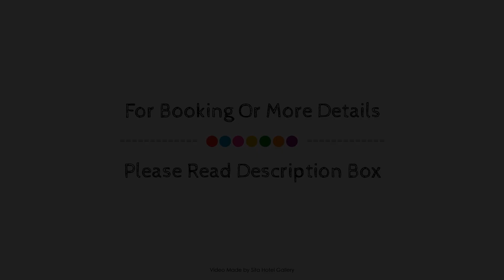Ahangama Eco Villa, Unawatuna, Sri Lanka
About Property:
The 2-star Ahangama Eco Villa offers comfort and convenience whether you're on business or holiday in Unawatuna. The hotel offers guests a range of services and amenities designed to provide comfort and convenience. Take advantage of the hotel's free Wi-Fi in all rooms, 24-hour front desk, facilities for disabled guests, luggage storage, Wi-Fi in public areas. All rooms are designed and decorated to make guests feel right at home, and some rooms come with television LCD/plasma screen, closet, internet access – wireless (complimentary), air conditioning, wake-up service. Enjoy the hotel's recreational facilities, including diving, massage, children's playground, garden, water sports (non-motorized), before retiring to your room for a well-deserved rest. Ahangama Eco Villa combines warm hospitality with a lovely ambiance to make your stay in Unawatuna unforgettable.
Searching For
1. Ahangama Eco Villa - Unawatuna
2. Ahangama Eco Villa - Unawatuna Virtual Tour
3. Ahangama Eco Villa - Unawatuna Rooms
4. Ahangama Eco Villa - Unawatuna Amenities
5. Ahangama Eco Villa - Unawatuna Videos
6. Ahangama Eco Villa - Unawatuna Offers
7. Ahangama Eco Villa - Unawatuna Deals
Audio Credit:
Track Title: Blank Slate
Artist: VYEN